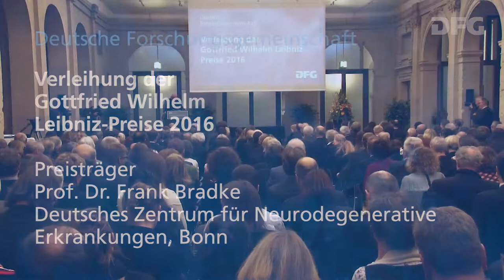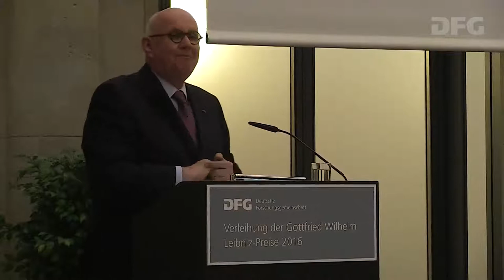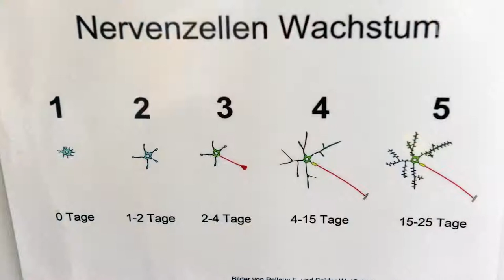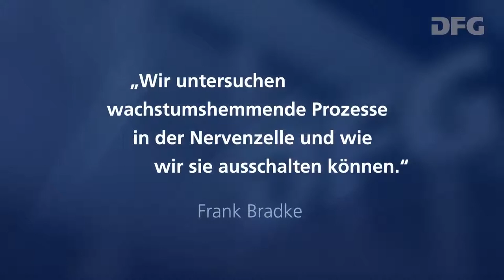Preisverleihung an Professor Dr. Frank Bradke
Sehen Sie Kurzporträt, Laudatio und Preisübergabe anlässlich der Gottfried Wilhelm Leibniz-Preisverleihung 2016.